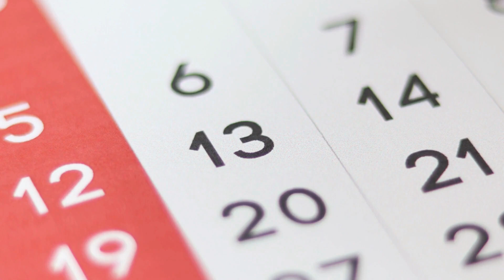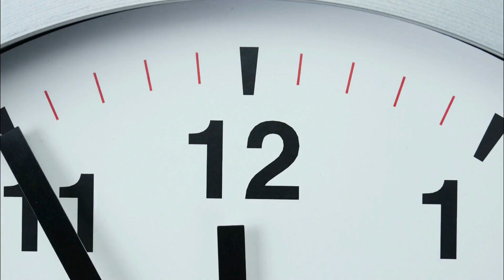TOP 13 Animales Extraños y Sorprendentes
3 Animales Extraños y Sorprendentes de los que probablemente nunca hayas oído hablar